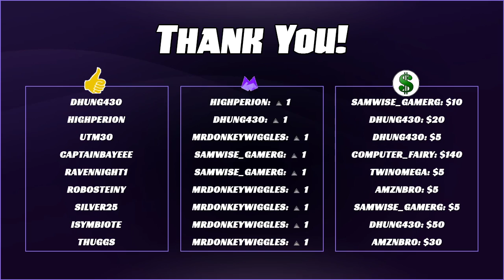Grinding Arena For Variant 6 Next Week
HIGHLIGHTS:
➡️ Arena
➡️ Uncollected EQ

DON'T MISS MY LIVESTREAMS ON TWITCH:
➡️ Weeknights 10:30pm est

SUPPORT STEINY:
➡️ Donations are not required, but if you enjoy the content and would like to support Steiny